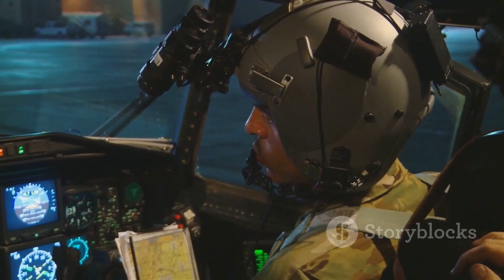US Revealed Its F-47 6th Generation Strike/Fighter Jet!This is The King of Sky.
Get ready for an exclusive look at the US's groundbreaking F-47 6th Generation Strike/Fighter Jet! In this 7-minute video, we dive deep into the advanced technology, stealth capabilities, and game-changing features that make the F-47 a formidable force in air dominance. From its sleek design to enhanced avionics, discover how this state-of-the-art aircraft will redefine aerial warfare and combat strategy for decades to come. Join us as we explore the future of the skies and what it means for global military power.